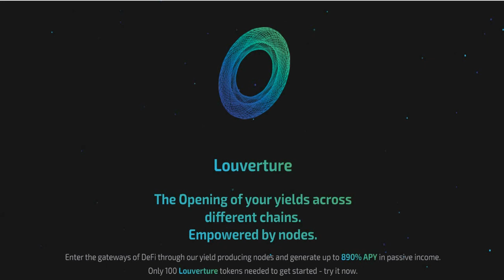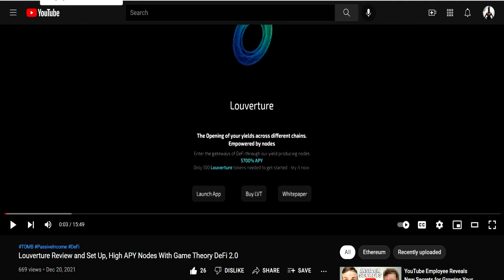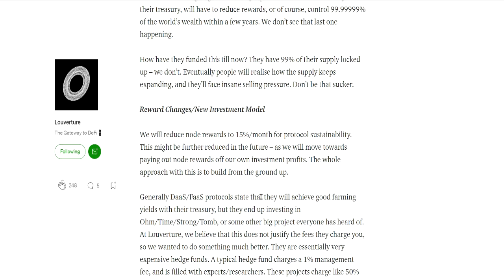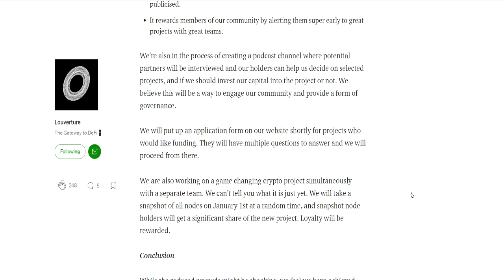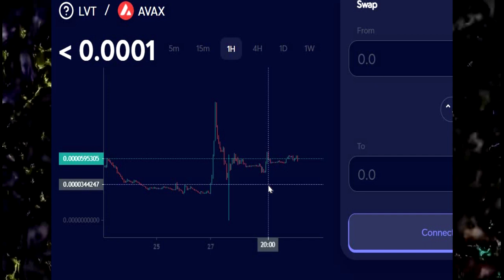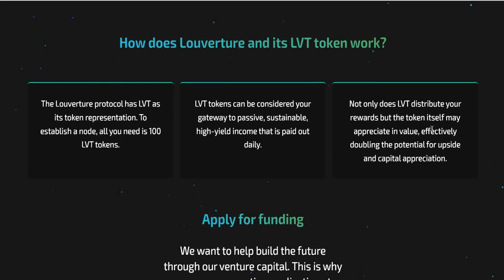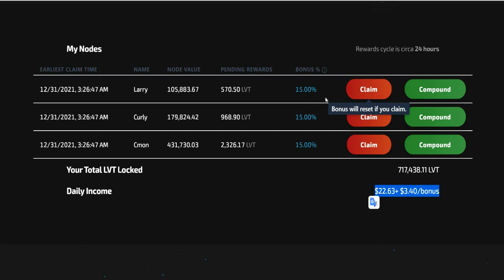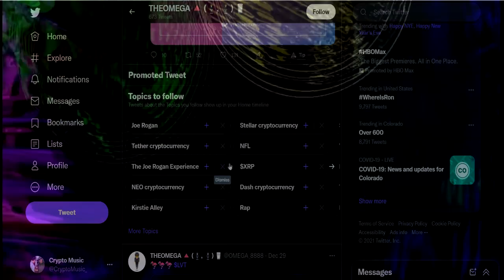Louverture Sheds Its Skin Becoming A Long Term Passive Crypto Income Stream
What is Louverture?
Louverture (The Opening) has been designed to open the doors of DeFi to anyone, through a multi-chain Yield Processing Node.
In a nutshell, we aim to do DeFi-as-a-Service. Instead of navigating blindly between the 300 different protocols (and scams) in DeFi, you would just have to use one token and one platform : Louverture.
The idea behind this project is to enable noders to invest in multiple DeFi high-yield protocols, without having to find the best ones all by themselves. Without having to pay for the network fees, do the manual swapping, bridging, staking, bonding, etc.
This protocol will be governed by noders who will vote towards which protocol to allocate which % of the funds.

Crypto and investing is risky - risks can lead to huge profits. The more we know the better we will do.

long term and stable with the lowest fees for both trading and withdraws. The support is also really good with patient people who care about crypto.

Mercatox Exchange - This exchange and wallet is a must for alts, Also has copy trading.

Best place to cash out your earnings is the Hoo Exchange a massive exchange open to all and owned by the HyperTech Group